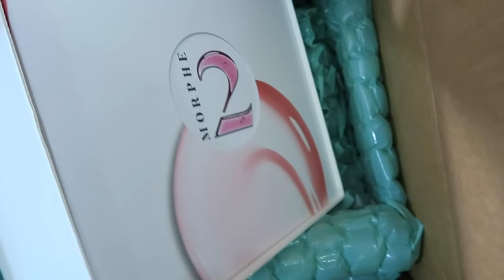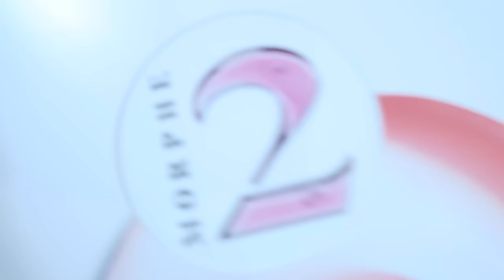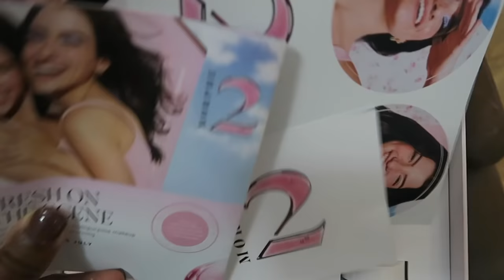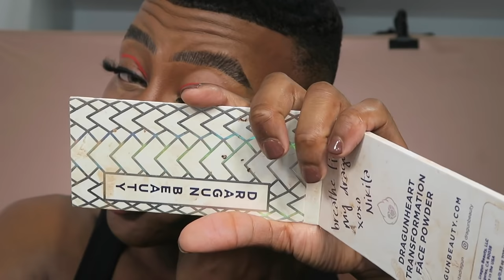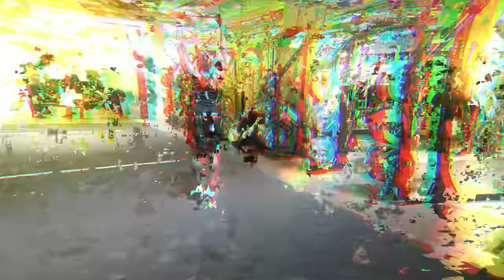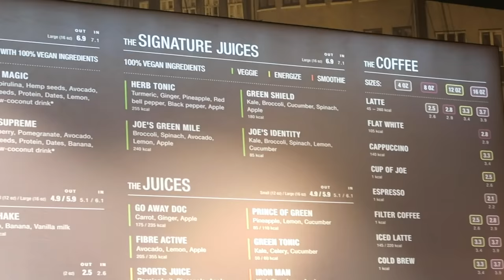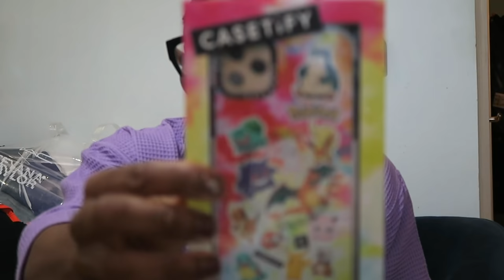VLOG EP 2 - FILERS, LUXURY SHOPPING, FITNESS AND MEETING OLD FRIENDS! | ThePlasticBoy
Hello Pla$tics! Today we are uploading our 2nd episode of the weekly vlog LOOOL I take you luxury shopping with me and show you what I got from Prada and I also take you with me to get a Filer TOP UP!

Lips and Brows!